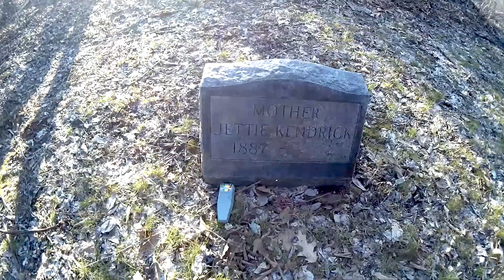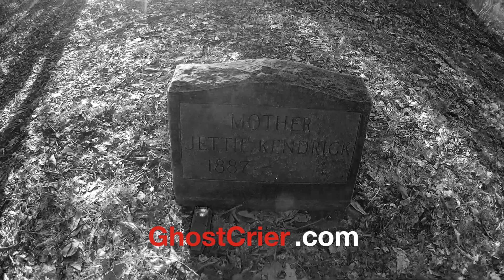Daytime Spirit Communication w/Mother Jettie | GHOST CRIER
Aaron & Nick arrive at a LOCAL cemetery in the DAYTIME to see if they can figure out the DEATH DATE on a tombstone, left blank. Did we get an answer? You tell me.

Team Member(s):
NICK SIMONS | TECH

Show Notes/Links:
Local Cemetery Spirit Communication

This is our GHOST ADVENTURE to create a career out of supporting the community with ghostly content by presenting fun reviews, interesting investigations, & talking hot topics; to link us GHOST HUNTERS together.

*CREDITS (where it is due... I can't be a one-man band, & this is my 'thank you')

★ AARON G THOMPSON - SOCIAL